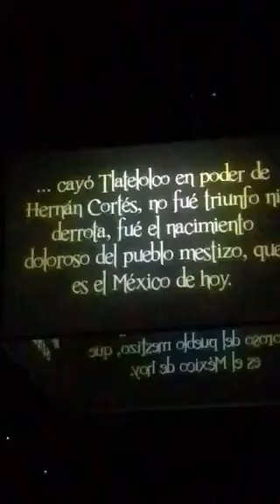la conquista de mexico y religion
llegada de la religion a mexico y la Virgen santa Maria